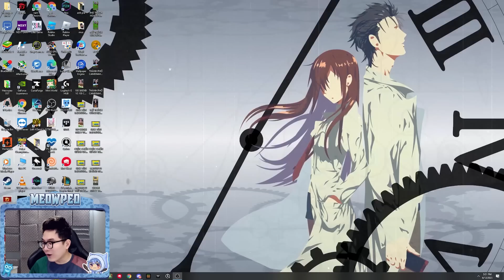MEOWPEO CHECK VAR THẲNG TAY CHO P. QUANG VÀO DANH SÁCH ĐEN VÌ PHÁ GAME TRONG MINI WORLD MINI GAME